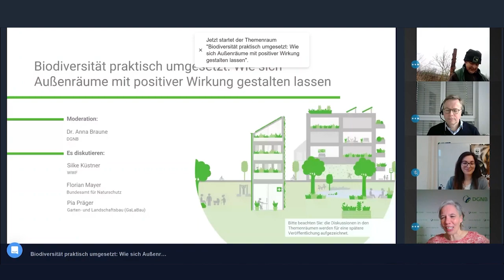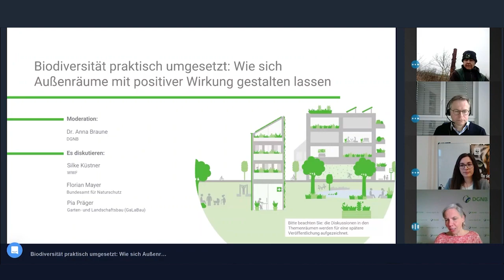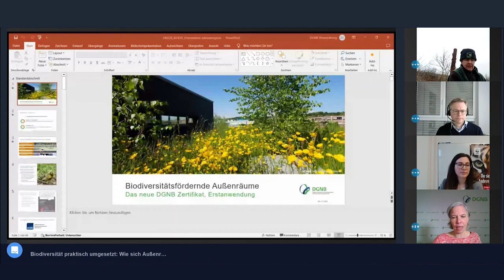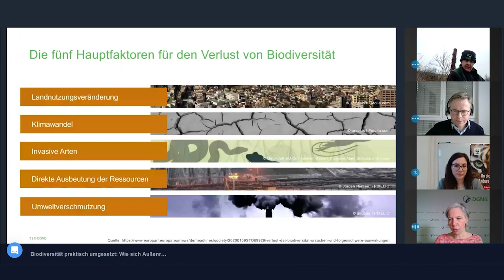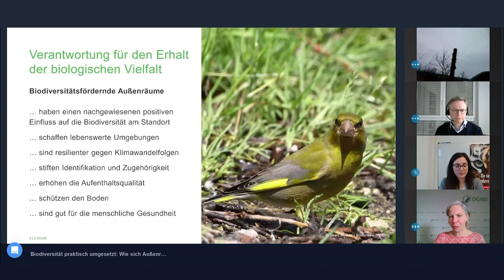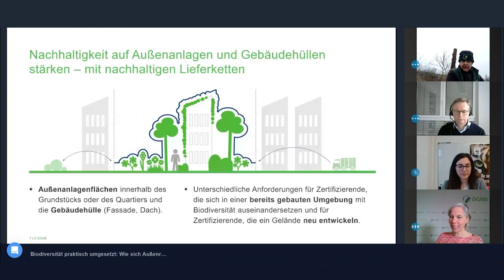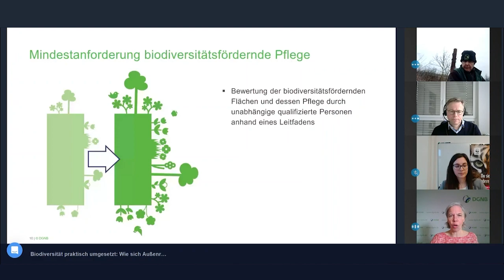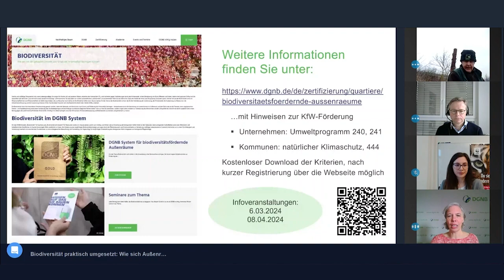Themenraum "Biodiversität praktisch umgesetzt" | DGNB Jahreskongress 2024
Diskussion im Themenraum "Biodiversität praktisch umgesetzt: Wie sich Außenräume mit positiver Wirkung gestalten lassen": Die enorme Relevanz des Erhalts der Ökosystem- und Artenvielfalt wird zunehmend verstanden. Aber wie können diejenigen, die an der Gestaltung der gebauten Umwelt beteiligt sind, hier gezielt Einfluss nehmen? Im Themenraum stellen wir die neue DGNB Zertifizierung für biodiversitätsfördernde Außenräume vor und diskutieren mit Ausführenden und Politik, welche Erfahrungen und Kenntnisse sie im Kontext der Förderung von Biodiversität auf in der Praxis gewonnen haben.

Es diskutieren:
Silke Küstner (Senior Project Manager Circular Economy, WWF)
Florian Mayer (Fachgebietsleiter Landschaftsplanung, räumliche Planung und Siedlungsbereich, Bundesamt für Naturschutz)
Pia Präger (Gärtnermeisterin, Garten- und Landschaftsbau (GaLaBau))

Moderation:
Dr. Anna Braune (Abteilungsleiterin Forschung und Entwicklung, DGNB)

Der Themenraum fand im Rahmen des digitalen Jahreskongress der Deutschen Gesellschaft für Nachhaltiges Bauen – DGNB e.V. am 28. Februar 2024 statt.

Mehr Informationen rund um die Themen des nachhaltigen Bauens finden Sie auf der DGNB